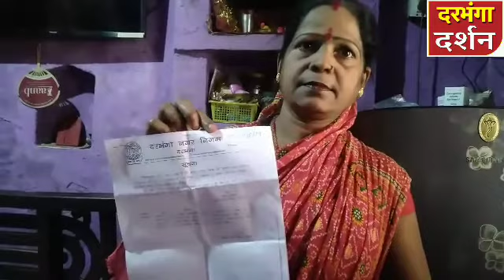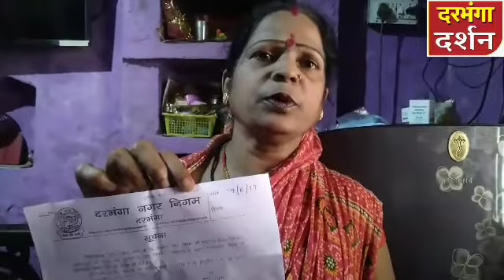बड़ी हादसा को आमंत्रण दे रहा है यह खुला नाला स्थानीय वार्ड पार्षद ने लगाया निगम प्रशासन पर आरोप